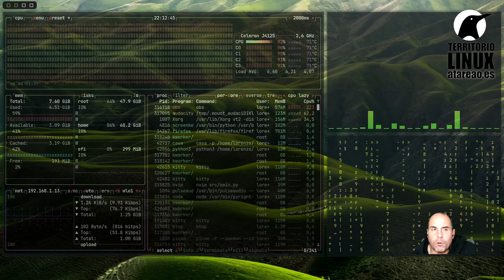373 - Tus notas en la nube y en la línea de comandos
Te cuento como tener tus notas en la nube y en la línea de comandos a golpe de clic de forma sencilla, minimalista pero tremendamente potente